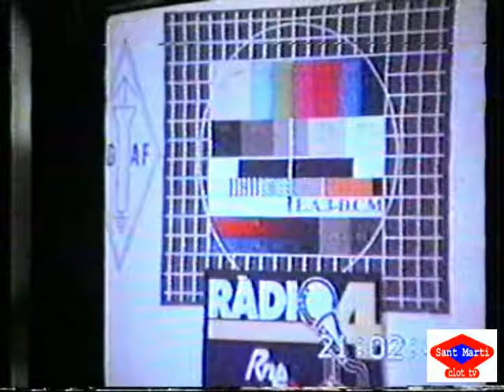1990 01 17 Emissio 10 anys l Altra Radio Radio 4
Emissió del programa "L'altra Ràdio" a Ràdio 4 en el 1oè aniversari.